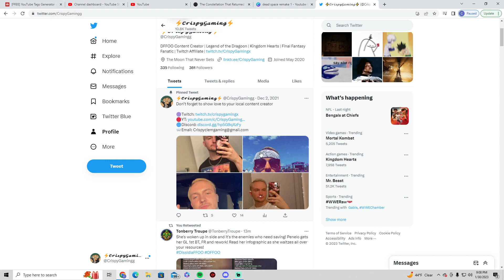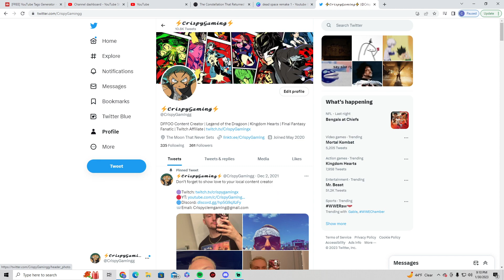BEATRIX BT SHOWCASE REACTION DFFOO JP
My favorite Final Fantasy IX character finally gets her BT!!!

Dissidia Final Fantasy Opera Omnia is a free-to-play game in the Dissidia Final Fantasy series for the iOS and Android platforms, co-developed by Square Enix and Team Ninja of Koei Tecmo, and published by Square Enix.

final fantasy dffoo opera omnia dissidia final fantasy opera omnia dffoo tifa dffoo galuf dffoo crevasse dffoo crevasse hallowed depths dffoo minwu dffoo chocobo panel wight white dragon dffoo bhunivelze dffoo six warrior quest area 3 dffoo celes bt dffoo transcendence 12